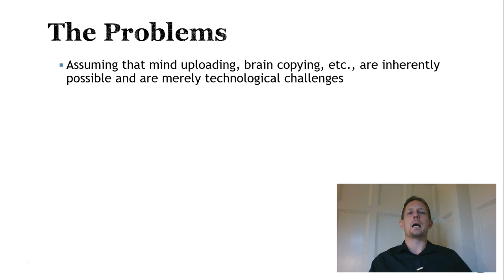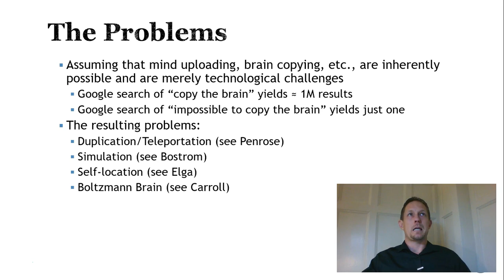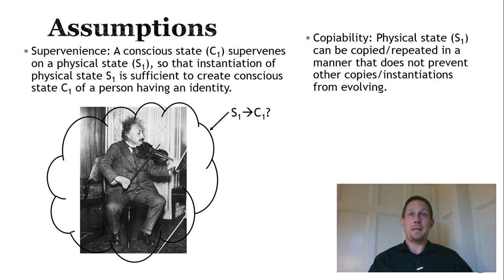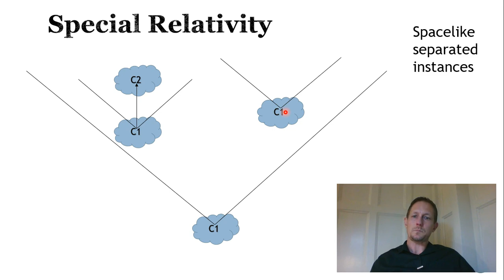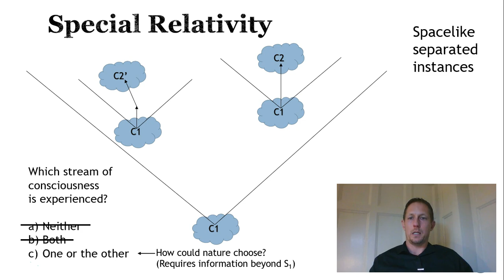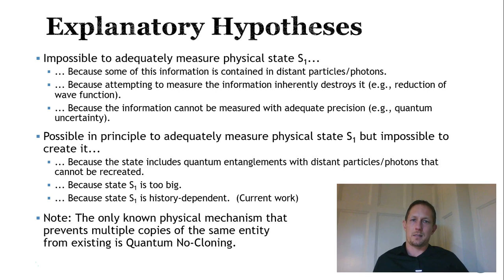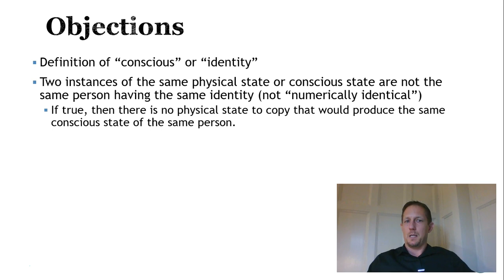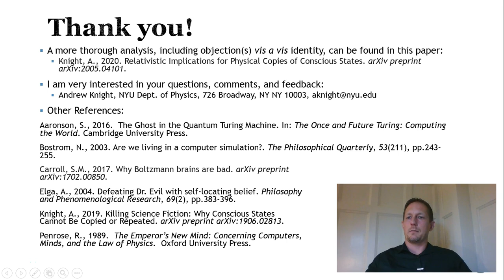Mind uploading is impossible because consciousness is not algorithmic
Andrew Knight presents a talk at The Science of Consciousness 2020 conference entitled “Refuting Algorithmic Consciousness: Why Mind Uploading and Conscious Computers are Impossible.”  In a condensed version of a more through explanation, he shows how Special Relativity prevents the existence of physical copies of conscious states: specifically, why two instances of physical copies of conscious states located at different points in spacetime, whether located spacelike or timelike, would require impermissible superluminal signaling or backward causation.  He shows that because conscious states cannot be copied or repeated, consciousness cannot be algorithmic and cannot be created by a digital computer.  He presents some possible explanatory hypotheses, several of which are related to quantum mechanics, such as Quantum No-Cloning.  The video shows why mind uploading is impossible, computers cannot be conscious, and consciousness cannot be algorithmic.  More information can be found at his Brain In A Vat